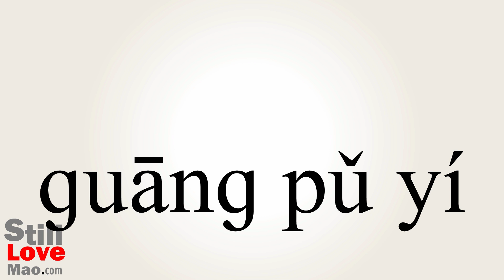How to Say Spectrometer in Chinese